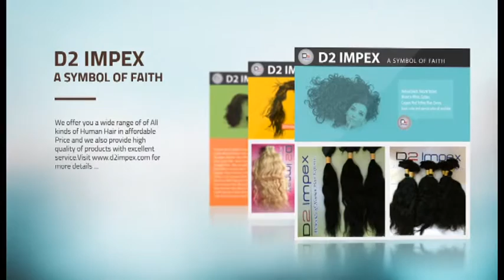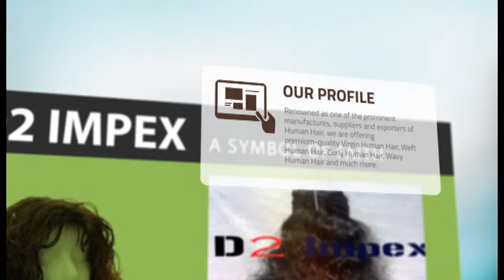D2 Human Hair Vendor, Manufacture, Supplier, Wholesaler & Distributor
D2 IMPEX is one of the #1 Human Hair Vendors  of All Time

We are serving our customers globally with the best-quality Hair Extensions, Human Hair Extensions, Remy Human Hair, Curly Human Hair, Weft Human Hair, Wavy Human Hair and Virgin Human Hair.